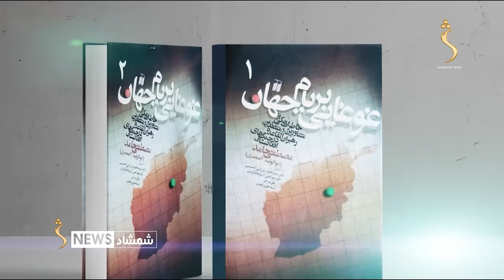Special Documentary about Haji khalil Rahman 29.12.2023 - د حاجي خلیل الرحمن پر ژوند ځانګړی مستند